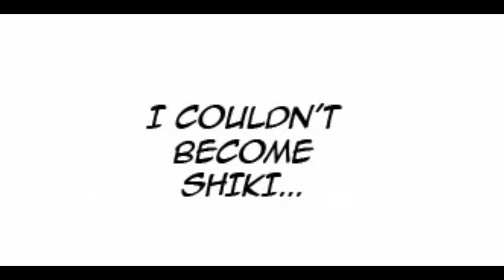Shiki Manga Highlight: Seishirou Finale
**SPOILERS IN VIDEO AND IN DESCRIPTION**

A request from a dear friend of mine. She wanted his backstory, but that wasn't very long so I took it a step further and showed the entire scene. The entire thing is just... ouch, right in the feels.

Manga:

SHIKI (written by Fuyumi Ono and drawn by Fujisaki Ryu)

Musique Pour la Tristesse de Xion - Yoko Shimomura
Elizabeth's theme (Bioshock Infinite) - Gary Schyman